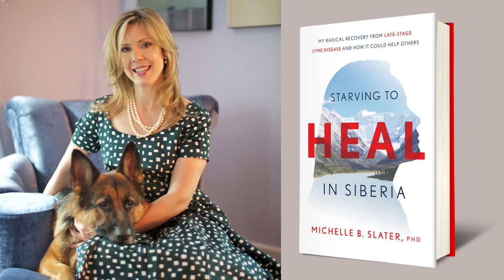Beating Lyme Disease: Benefits of Dry Fasting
Michelle Slater had a long battle with and recovery from late-stage neurological Lyme disease, which served as the genesis for her book, “Starving to Heal in Siberia”.

Debilitated by the disease to the extent that she was no longer able to teach at her university or perform simple tasks like driving and reading, Michelle spent several years pursuing every known treatment, from aggressive allopathic methods to holistic remedies that didn’t work.

In her new book, Starving to Heal in Siberia Dr. Slater explains her radical recovery from late-stage Lyme disease and How It Could Help Others.

When all failed to deliver recovery, she discovered a dry fasting program and spent two months in Siberia under a doctor’s care. She recovered completely from Lyme disease, regaining her memory and returning to researching, writing, hiking, and running. Since 2017, she has not experienced a single symptom.

Dr. Slater is a scholar of comparative literature and president of the educational non-profit Mayapple Center for the Arts and Humanities in Connecticut.